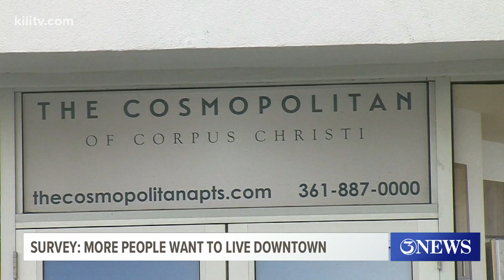Survey: More residents want to visit, live in Downtown Corpus Christi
The survey also shows that 67% of Downtown visitors believe that there are family-friendly activities available but desire more of those experiences.